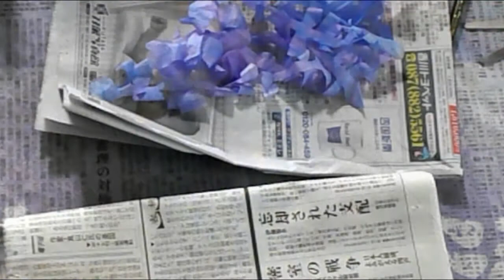kimie gangiの５月の壁面掲示「簡単 スプレーで描く藤の花 ②」How to paint wisteria flowers with a spray bottle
①の藤の花はシルエットだけでしたが、それにインクスプレーで染めた藤の花をつけ足しました。２種類の藤の花が重なり、奥行きが出ます。
葉をつけ足すことで、紫色がさらに引き立ちます。
画面、壁面の形状に合わせてレイアウトを工夫してみてください。
BGMは①と同じ、朝田恵利さん2006/5/12の曲「風にゆれて」です。